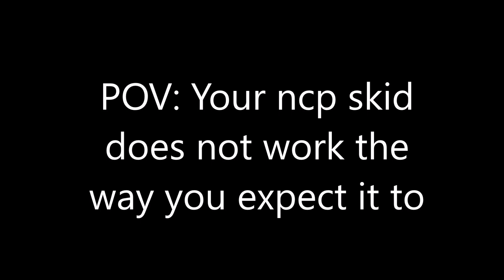full cubecraft ffa disabler? (ft. obese cubecraft staff banning me with fake sentinel messages)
song: Earth, Wind & Fire - Let's Groove (Official HD Video)